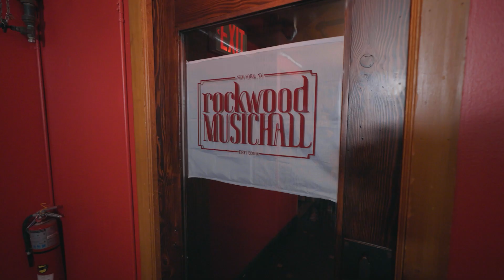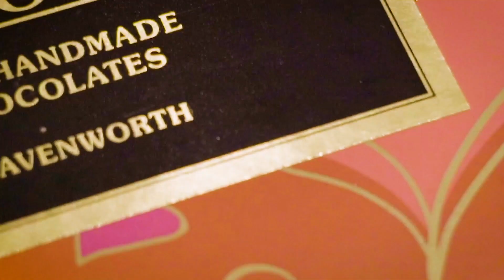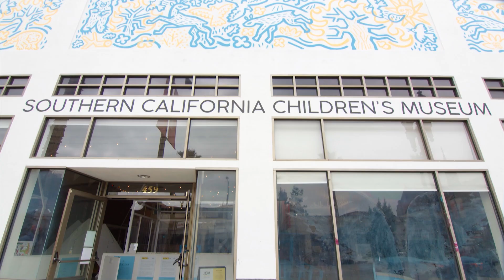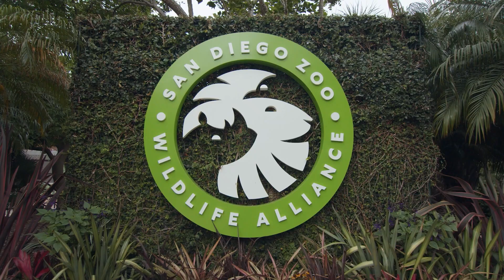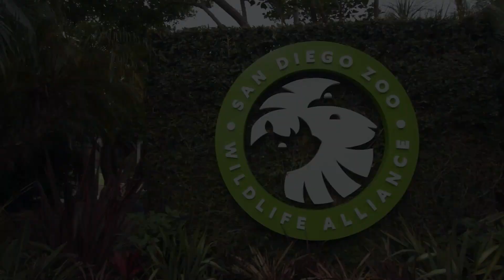Blippi and Meekah Rhyme at Rockwood! | 2 Hours of Blippi! | Kids Cartoons | Party Playtime!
Blippi and Meekah visit Rockwood Music Hall to explore musical rhythm by playing the drums, a tambourine, a cowbell and more! They work together to make music and end their day with a musical improv game!